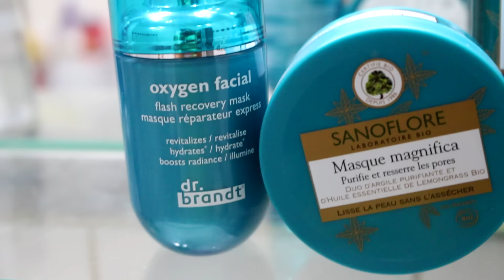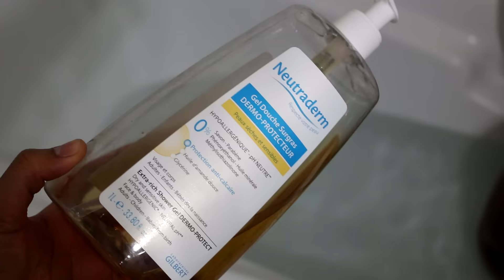GET UNREADY WITH US ,un samedi soir :Routine soins visage du moment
c 'est gratuit et ca me fait plaisir!!!

Vu en vidéo :
Savon medimix (boutiques indiennes ou ebay )
cil demasq (super marché)
eau nettoyante labell(intermarché)
basique h&m
pyjama :
haut h&m ,bas  primark ,chausson zeeman

maellia :
gel douche surgras neutraderm (parapharmacie)
DES REDUCTIONS , BON PLAN ,PARRAINAGE :
***IGRAAL : GAGNER DE L'ARGENT GRACE A TES ACHATS SUR INTERNET!

MES SITES FAVORIS et CODES PROMOS:
***BEAUTE PRIVEE : des produits de beauté ,soins capillaires ,bien être, parfums jusqu'à -80%

-10% sur tout le site avec le code SIGMA2016 + un cadeau offert dés 30$ d'achat jusqu'au 31 Mars 201-(si le code n'est plus valable voir dans mes vidéos récentes)

QUESTIONS FREQUENTES:
-DATE DE MES BIG CHOPS : 30 AVRIL 2012 et 18 AVRIL 2013
EN  BOUTIQUES  AFRO à marseille  :
-VMC: 10 rue rodolphe Pollak 13001
-Afro star :13 marché des capucins 13001

-CONTACT PROFESSIONNEL (PROFESSIONNAL CONTACT ONLY)
((Ici je reponds uniquement aux professionnels))

# Mes abonnés chéris vous avez besoin d'un conseil beauté ou capillaire?
MON MATERIEL :
-Je filme avec un CANON  EOS 70D ,Objectif 18 55
-Montage video: windows movie maker ou sony vegas pro 13
*Les musiques que j'utilise dans mes videos viennent de l'outil de création youtube
* J'utilise des musiques sans droit d'auteur / i use free copyright Songs